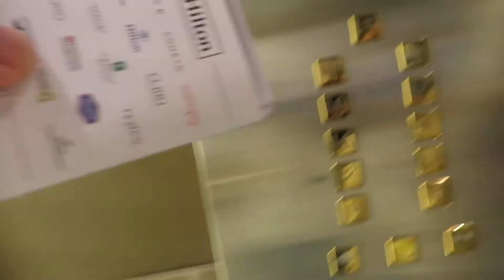Hilton Abu Dhabi Yas Island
Cassy visit Hilton Abu Dhabi Yas Island for her family staycation